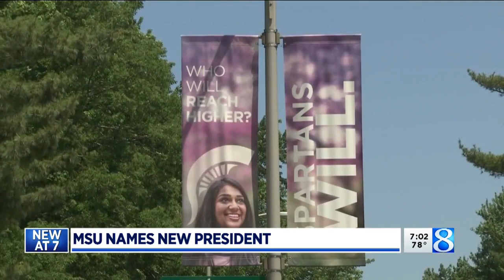Samuel Stanley takes over as Michigan State president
Michigan State University’s new president is on the job. (Aug. 1, 2019)